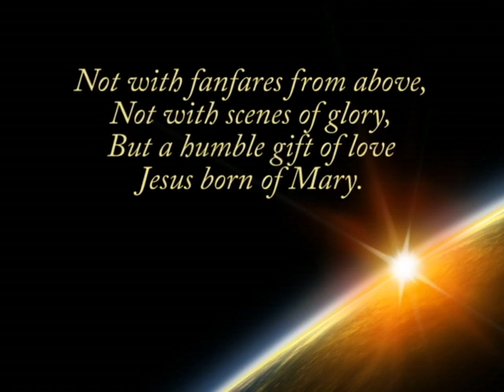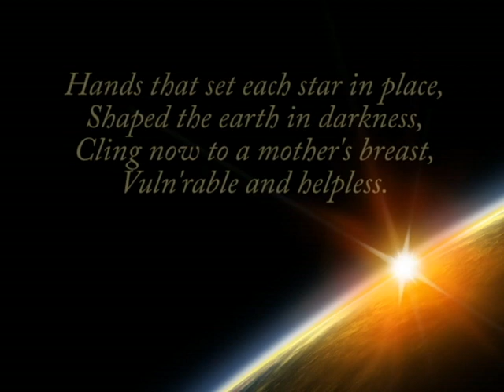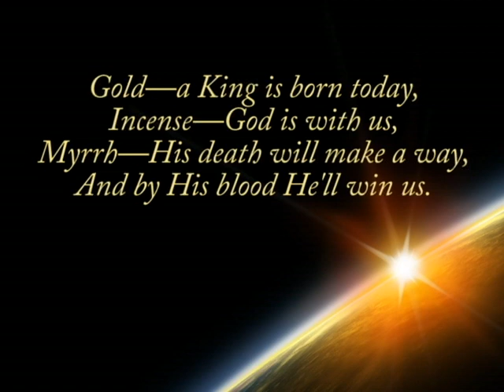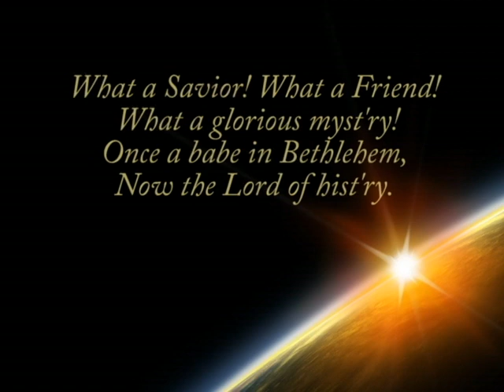Joy Has Dawned Upon the World - Kristyn Getty, Margaret Becker, Joanne Hogg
Joy Has Dawned Upon the World
Keith Getty and Stuart Townend
sung by Kristyn Getty, Margaret Becker, Joanne Hogg
from New Irish Hymns: Incarnation

A wonderful collection of songs telling the story of Jesus birth.

New Irish Hymns 'Incarnation' features the congregational hymn, 'Joy has Dawned', a number of solo songs including 'Holy Child' and a children's song entitled 'Imagine'.

Promised from creation—
God's salvation now unfurled,
Hope for ev'ry nation.
Not with fanfares from above,
Not with scenes of glory,
But a humble gift of love—
Jesus born of Mary.

Sounds of wonder fill the sky
With the songs of angels
As the mighty Prince of Life
Shelters in a stable.
Hands that set each star in place,
Shaped the earth in darkness,
Cling now to a mother's breast,
Vuln'rable and helpless.

Shepherds bow before the Lamb,
Gazing at the glory;
Gifts of men from distant lands
Prophesy the story.
Gold—a King is born today,
Incense—God is with us,
Myrrh—His death will make a way,
And by His blood He'll win us.

Son of Adam, Son of heaven,
Given as a ransom;
Reconciling God and man,
Christ, our mighty champion!
What a Savior! What a Friend!
 What a glorious myst'ry!
Once a babe in Bethlehem,
Now the Lord of hist'ry.